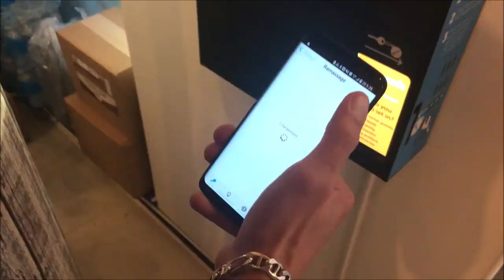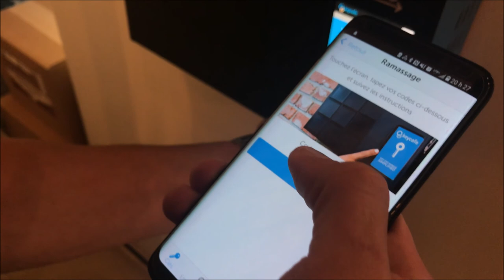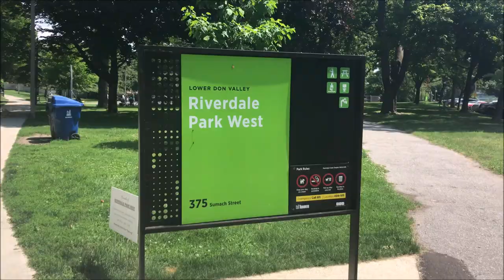FIN DE SEMAINE À TORONTO [VLOG] | MARC-ANTOINE CYR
Une fin de semaine de touriste à Toronto! Visite de notre Airbnb, du château de Casa Loma, de la plage Hanlan's Point Beach et du Riverdale Park West (Fin de semaine du 30 juin et 1er juillet 2018)